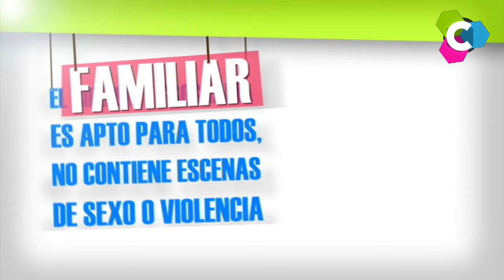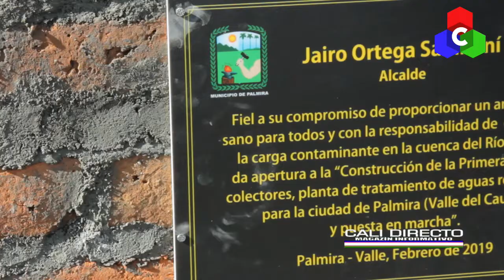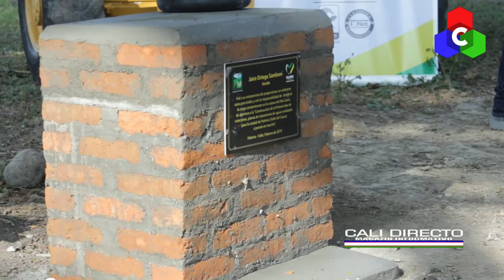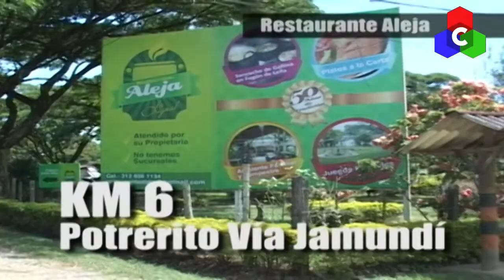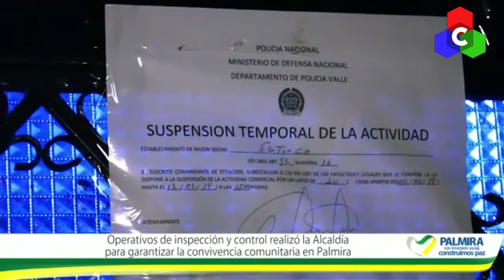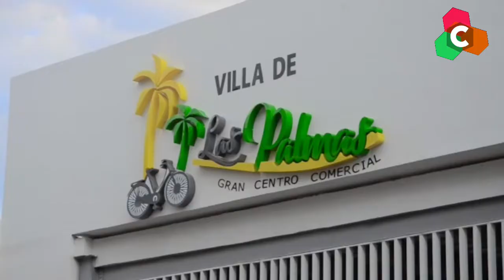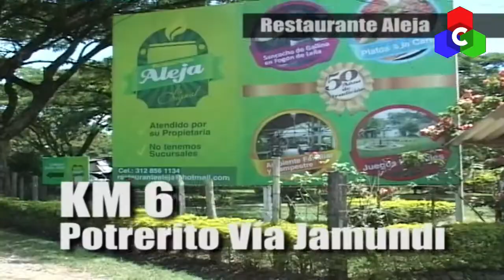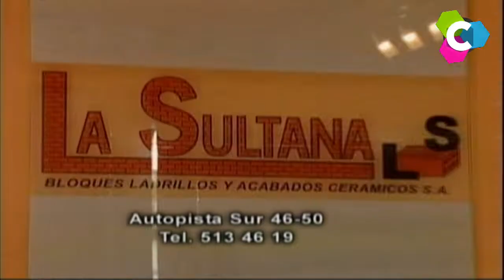Calidirecto. Palmira - Rafael Arce 13 febrero 2019